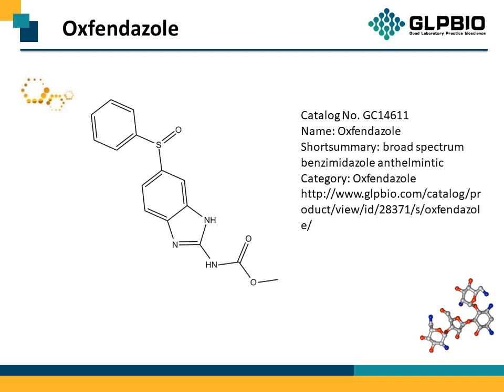GC14611 Oxfendazole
Chemical Properties, Background of Oxfendazole